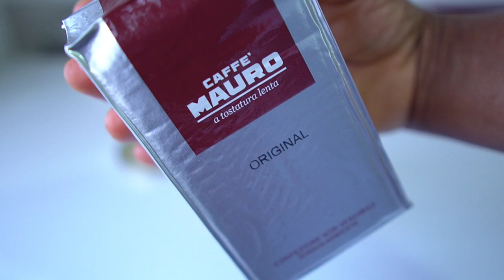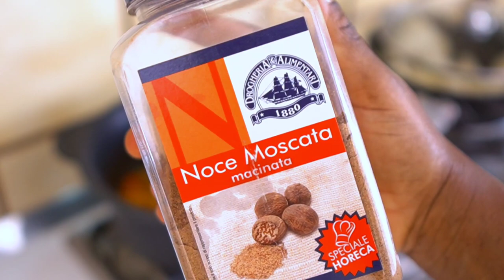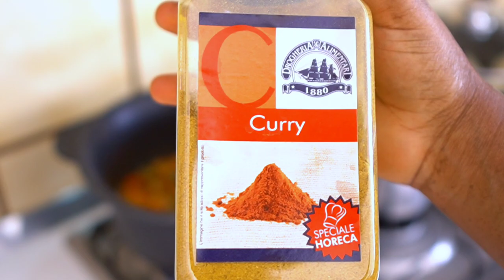SILENT VLOG | BEAUTIFUL MORNING COFFEE AND DINNER MAKING IN AN AFRICAN HOME!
Here's a link to the jump rope i used in this video.

My Filiming Techs/Equi:

*Camera Sony A6400

*Sigma Lens 16mm F1. 4

* Boya Mic. 1.

*Boya Mic. 2.

*Neewer Ring Light

*Tripod : Amazon Basics

My samsung galaxy tablet s7+

My samsung galaxy phone a71